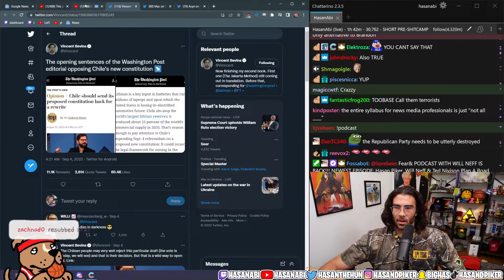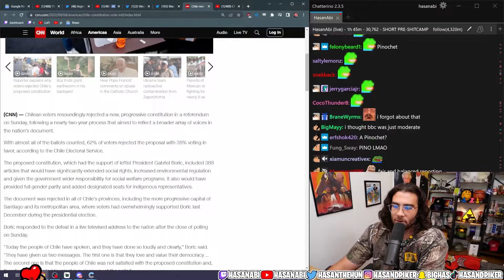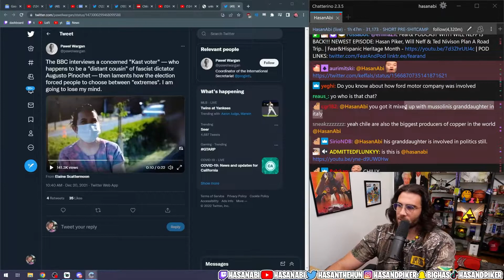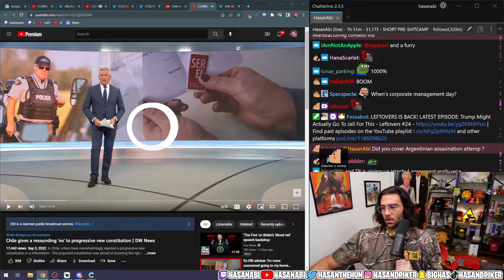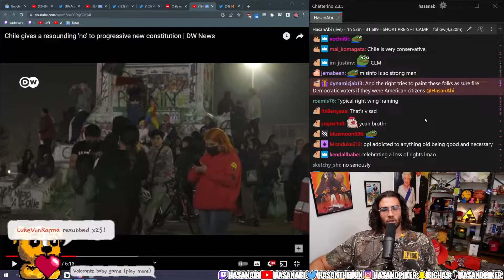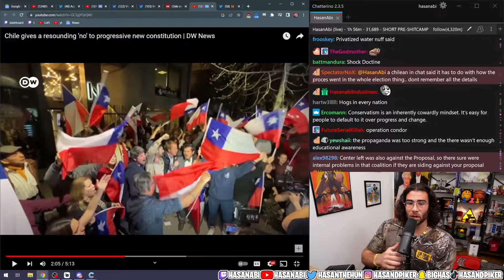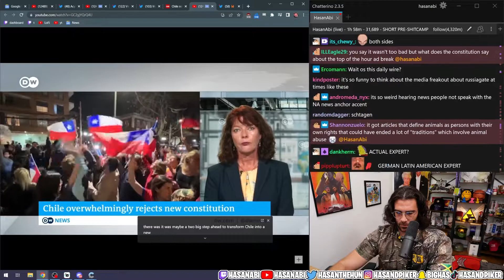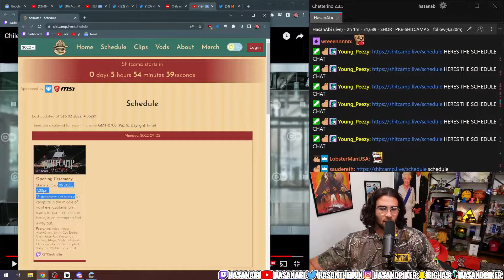Chile Votes No On New Progressive Constitution | Hasanabi News